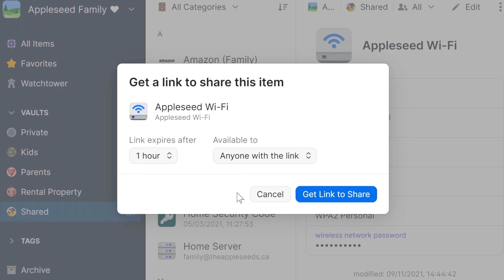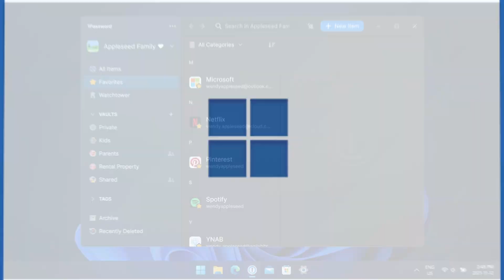Introducing 1Password 8 for Windows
The next generation of 1Password is now available on your favourite Windows devices!